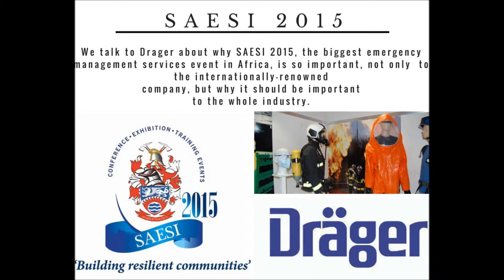Kelly Ann interviews Drager for the SAESI 2015 conference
We talk to Drager about why SAESI 2015, the biggest emergency management services event in Africa, is so important, not only to the internationally-renowned company, but why it should be important to the whole industry.